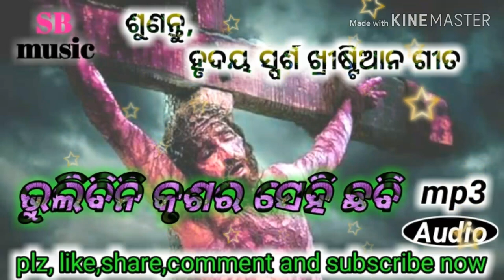BHULIBINI KRUSHARA SEHI CHHABI // HEART TOUCHING CHRISTIAN SONG ODIA